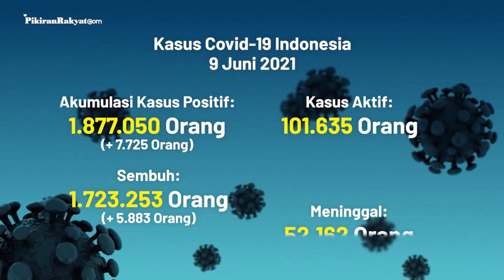BREAKING NEWS: Update Kasus Corona di Indonesia per 9 Juni 2021, + 7.725 Positif Covid-19